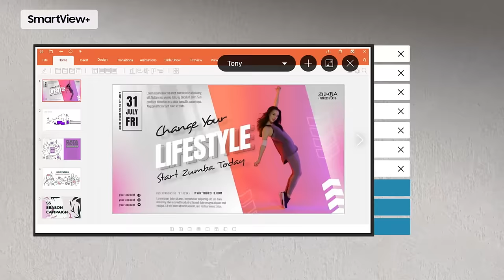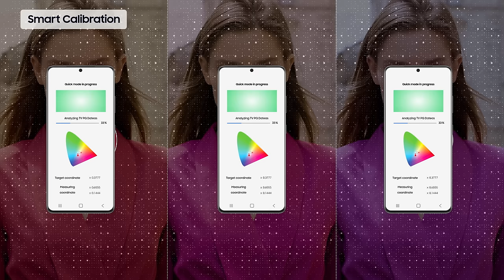Samsung Crystal UHD signage: Unlock new display possibilities for your business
Samsung Crystal UHD Signage QHB, QMB, QBB Series combines enhanced professional features, streamlined set-up and maintenance, and stunning design to elevate any business environment for maximum impact.